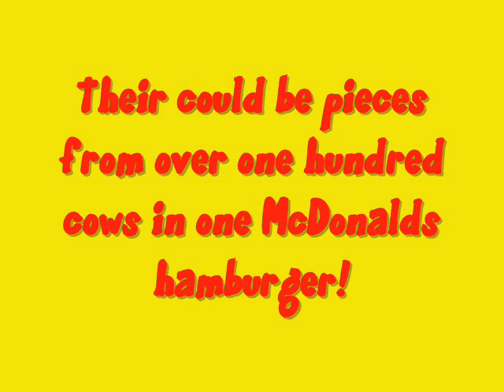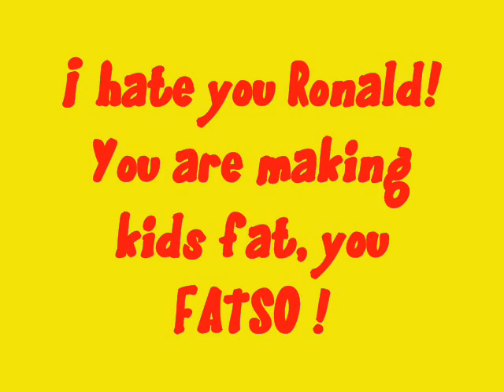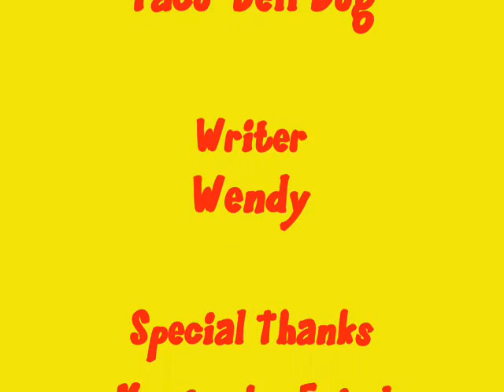Bad Fastfood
A video that shows you not to eat fast food. It's unhealthy. Besides, it doesn't even taste that great, especially McDonalds.